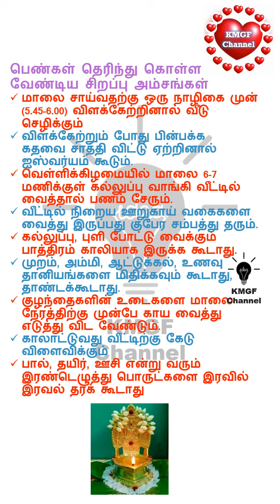பெண்கள் தெரிந்து கொள்ள வேண்டிய முக்கிய விஷயங்கள் || Important things women should know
KMGF Channel
பெண்கள் தெரிந்து கொள்ள வேண்டிய முக்கிய விஷயங்கள்
Important things women should know
பெண்கள் தெரிந்து கொள்ள வேண்டிய சிறப்பு அம்சங்கள்
Special features that women should know